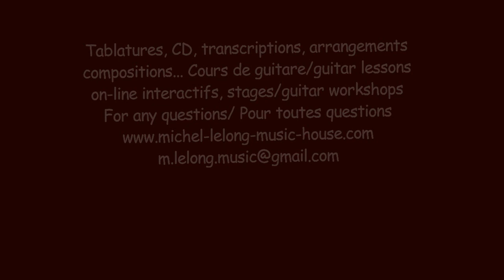Where Have All The Flowers Gone (Pete Seeger) Fingerpicking arrgt Michel Lelong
Where Have All The Flowers Gone (Pete Seeger) Fingerpicking arrgt Lelong

Tablatures, CD, transcriptions, arrangements,
compositions... Cours de guitare/guitar lessons
on-line interactifs, stages/guitar workshops